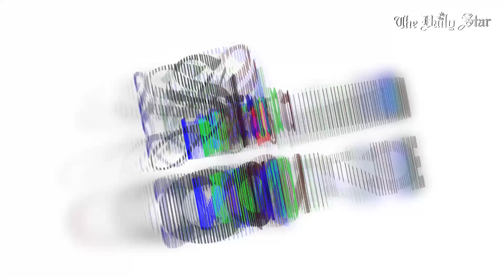খসড়া আয়কর আইনে কী আছে?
স্টার কানেক্টস

বাংলাদেশে একটি নতুন আয়কর আইনের খসড়া তৈরি করা হয়েছে। সাধারণ মানুষের মাঝে এই আইন নিয়ে আছে অসংখ্য প্রশ্ন। আর এই প্রশ্নগুলোর উত্তর জানার চেষ্টা করা হয়েছে আজকের স্টার কানেক্টস।